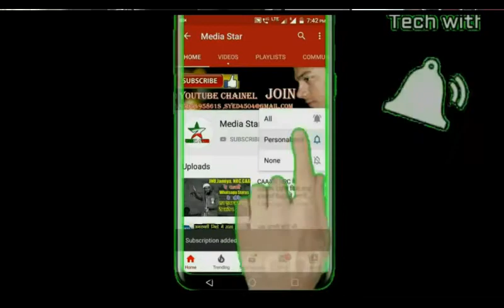Shariq Nayaab **(Jalgaon Jamood) | Shegaon Mushaira 13.02.2021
Recording By syed umair Video Qawwali,
Mushaire, Naatiya mushaire, School Annul
Program,Madarsa ke Jalse , Ke liye call kare 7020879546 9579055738